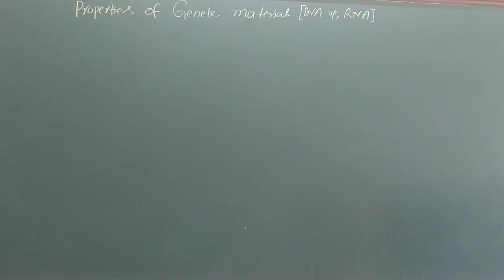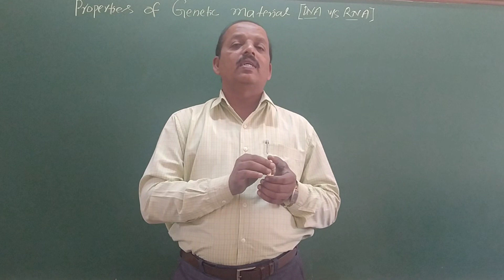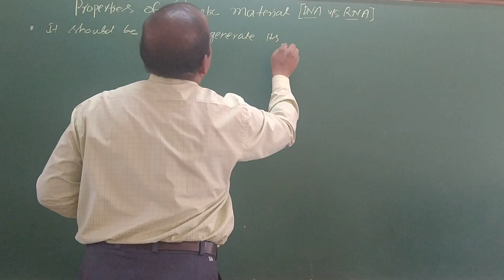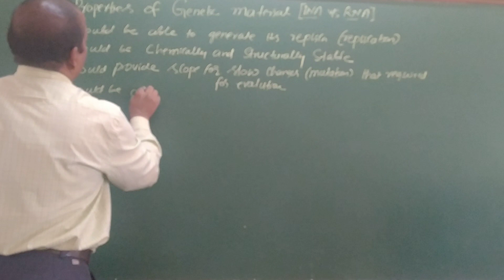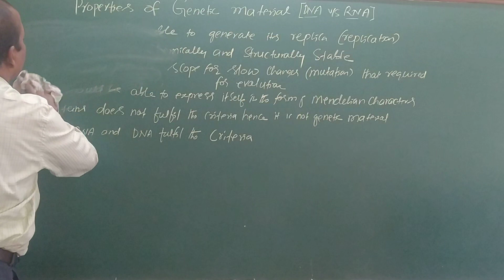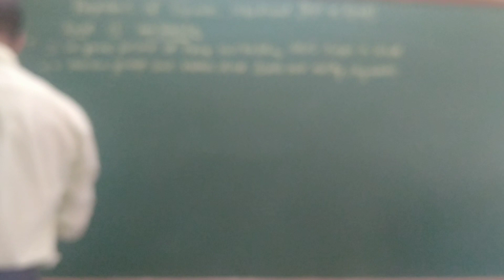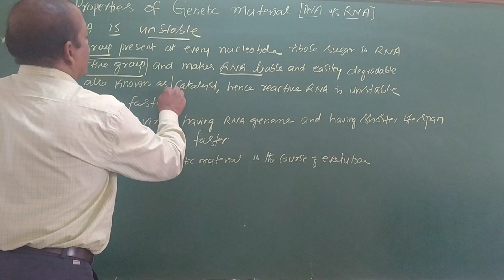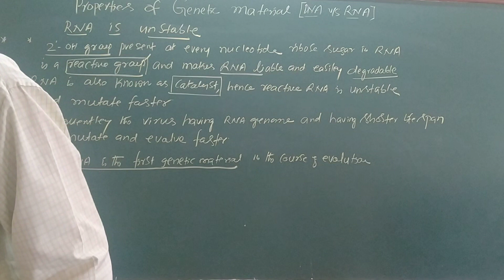C T Shivaprakash JA COLLEGE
molecular basis of inheritance  Stability of  DNA and RNA  molecules